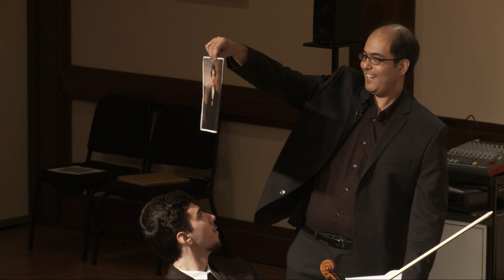Master Class with Kurt Muroki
Bassist Kurt Muroki has performed with the Jupiter Chamber Players, Metropolitan Opera Orchestra, New York City Ballet, 92nd Street Y, and Bargemusic. His festival appearances include Marlboro Music Festival, Festival L'Autonne at IRCAM, and Aspen Music Festival. He is also an active studio musician who has recorded with a variety of artists, including Itzhak Perlman, Peter Gabriel, Sting, and The Who, and he can be heard in many film scores and commercials. He has collaborated with the Guarneri, Juilliard, and Tokyo quartets, among others, and has performed concerto tours throughout Asia and the United States.

A native of Maui, Hawaii, he began his musical studies on the violin and went on to study the double bass at The Juilliard School with Homer R. Mensch. Mr. Muroki is a professor at the Jacobs School of Music at Indiana University, and on the faculty at Stony Brook University, the McDuffie Center for Strings at Mercer University, and the Bowdoin International Music Festival.

He is also on the Board of Directors of the International Society of Bassists, is a D'Addario Strings Artist, and is an Artist of the Chamber Music Society. He plays a double bass once owned by the famous double bassist Domenico Dragonetti and attributed to Nicolo Amati circa 1665.